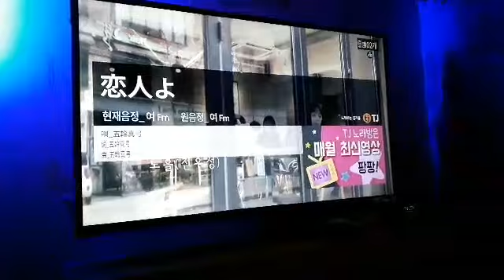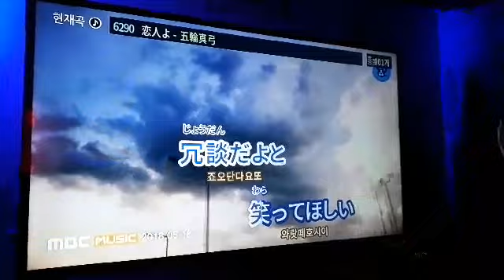김태경/고이비또요